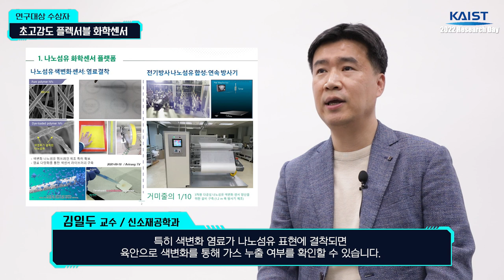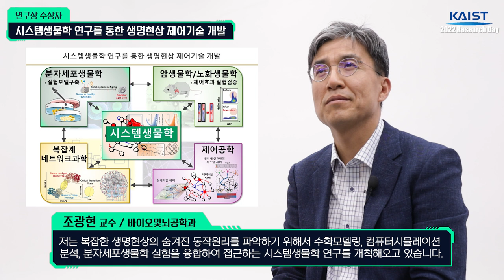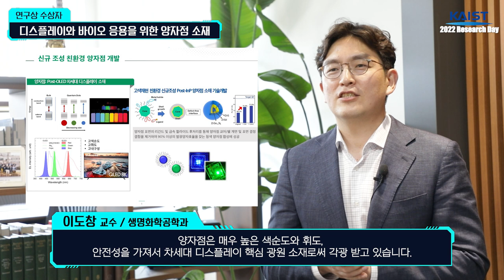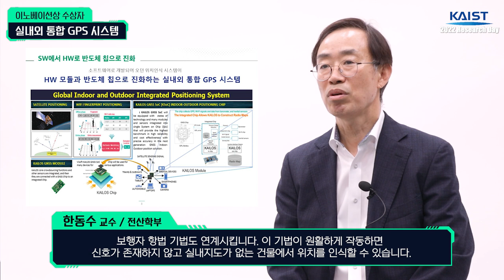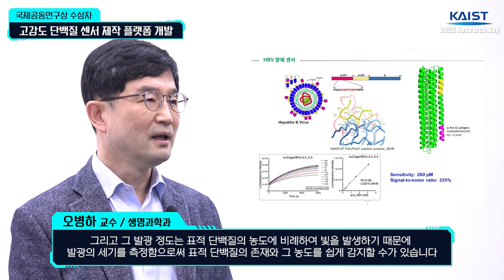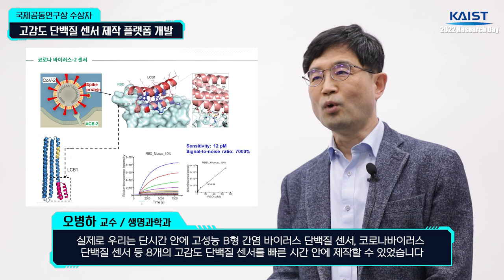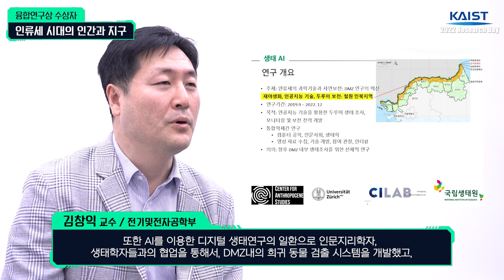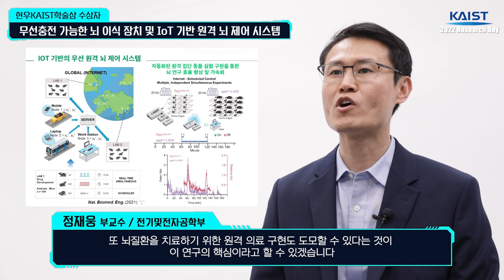2022년 리서치데이 연구부문 우수교원 강연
2022년 리서치데이 연구부총장님 격려사 및 연구부문 우수교원 강연 영상